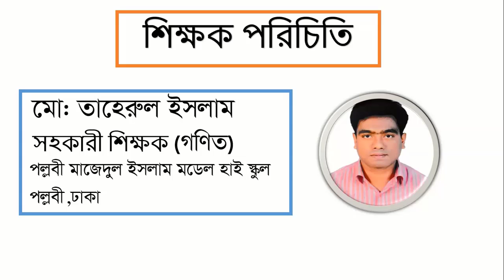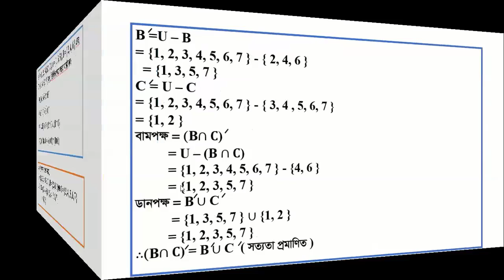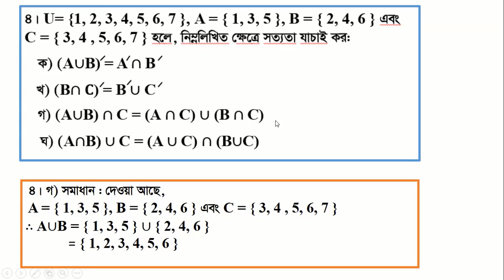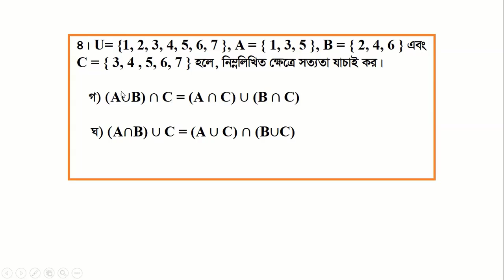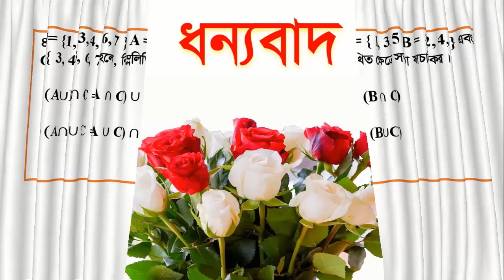তারিখ:০২/০৯/২০২০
Watching this video the students of class nine ten will be able to solve their mathematical problem.